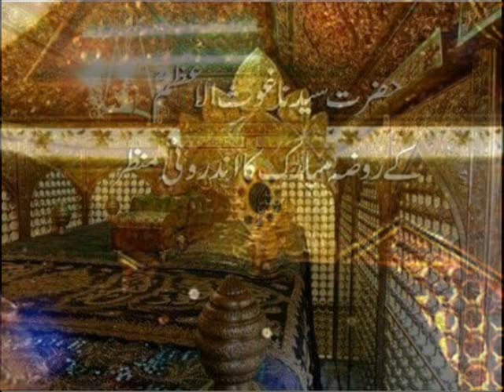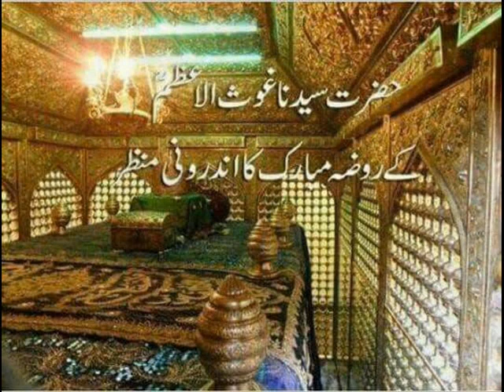Urs Shareef of Ghaus-e-Azam at Ghausia Manzil South Africa 28.06.1970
Takreer by Maulana Muhammad Ibrahim Khushtar on the occasion of Urs Shareef of Ghaus-e-Azam at Ghausia Manzil South Africa 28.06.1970